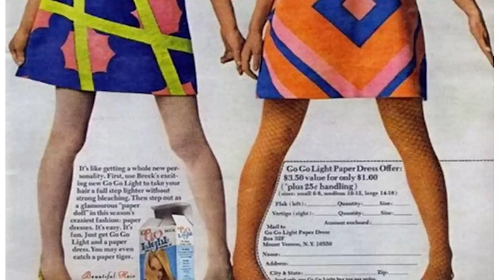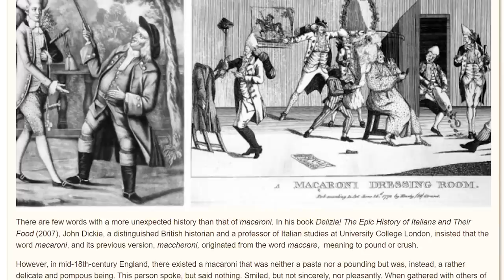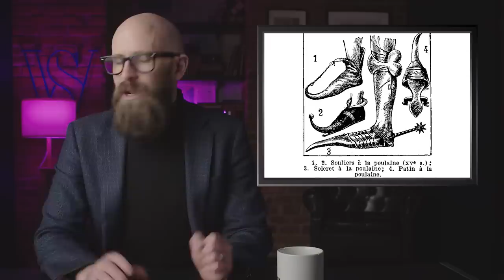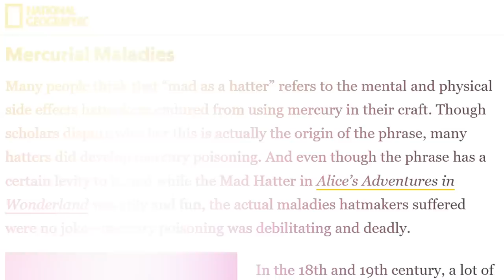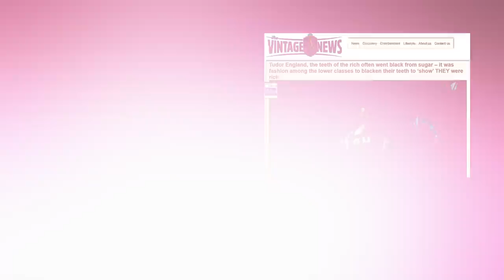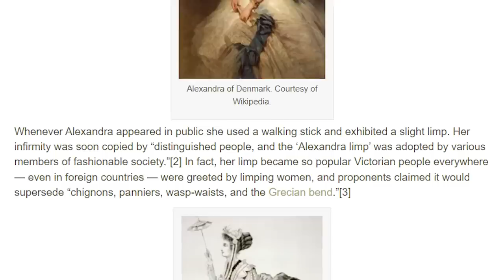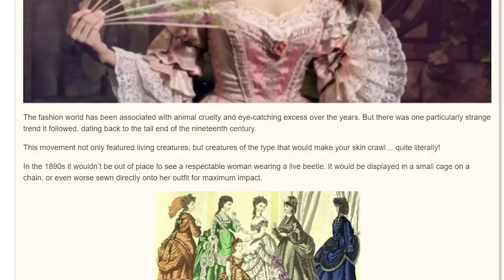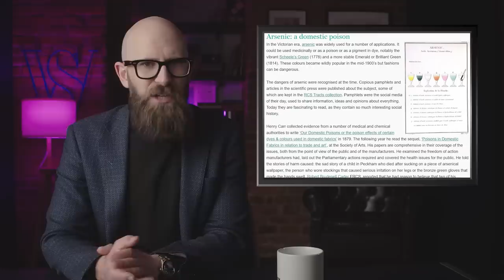10 Weird Fashion Trends From History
Discover the most bizarre fashion trends throughout history, from black teeth to disposable paper dresses. See how fashion reflects the socio-political context of an era in this fascinating video.